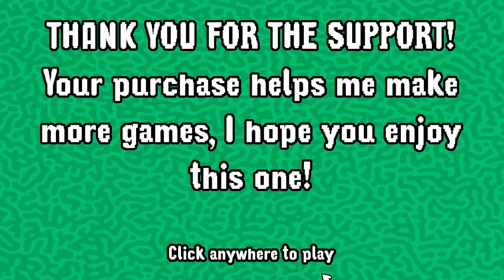Something Is Wrong With Babie's Mom?!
Something Is Wrong With Babie's Mom?! Beautiful OB has to take care of a baby while doing chores, but mom is on her way home! Mom is evil and if we dont get the chores done in time, we get in trouble! Will Beautiful OB be able to stop the crying baby and complete all the chores in time?!

About Wobbly Life Gameplay:
Wobbly Life is a dynamic open-world sandbox game filled with physics-based fun and hilarious ragdoll characters. Dive into a world of exploration, secrets, and outrageous adventures. Perfect for those who love roleplaying, gameplay creativity, and, of course, funny moments with lovable ragdoll antics!